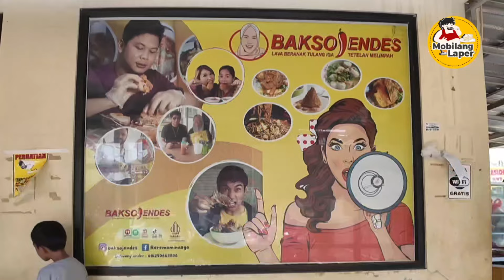JURAGAN DAGING JUALAN BAKSO JENDES VIRAL CUMA 15 RIBU AMBIL SEPUASNYA, SEMANGKOK PENUH !!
Mobilang Laper ajak kalian ke tempat yang lagi Viral nih cuy, namanya Bakso Jendes Viral yang ada di Tambun.

Kenapa Viral ? Soalnya jualan bakso cuma 15 ribu ambil sendiri semangkok penuh cuy. Di tambah ternyata yang jualan ini juragan daging yang punya peternakan sapi sendiri.

Jadi ga perlu di raguin lagi sih soal baksonya  nah gimana keseruan kita ngeBakso disini, tonton vidionya sampai habis ya

Kalau ada rekomendasi tempat makan yang oke boleh komen dibawah ya cuy.
Siapa tau kita bisa datengin tempatnya.

Ikuti terus perjalanan kuliner kita ya, sampai ketemu di video selanjutnya.

Bakso jendes viral
Lokasi : Jl. Kp. Kb., Jejalenjaya, Kec. Tambun Utara, Kabupaten Bekasi, Jawa Barat 17510